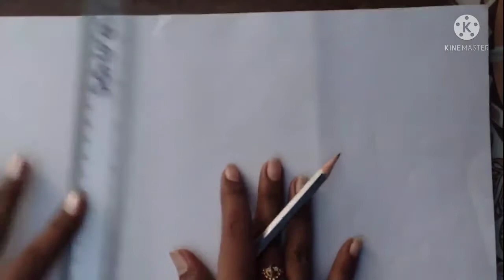Today class video 08 😀✅✨